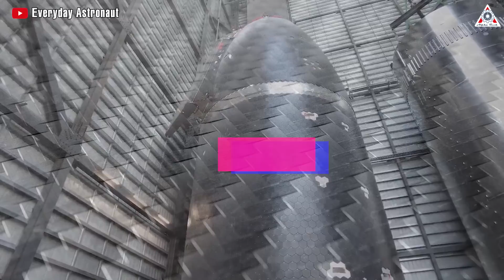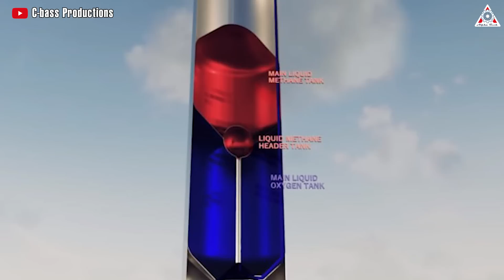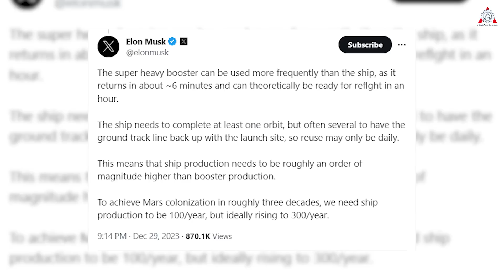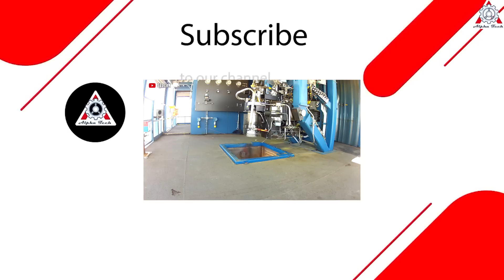Elon Musk finally revealed Starship's cost somehow shocked the entire industry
Sources of image & video:
Whenever we mention rockets, we often imagine giant, expensive, and potentially risky vehicles.
Like all rockets, SpaceX Starship also has these three elements. In particular, the cost is a factor that many people are curious about because Starship went through a long period of development.
Surprisingly, Elon Musk revealed an insane cost for Starship that is beyond many people's thoughts.
So in today's episode of Alpha Tech, let's find out how crazy the Starship’s cost that Elon Musk revealed and why this shocked the entire aerospace industry.